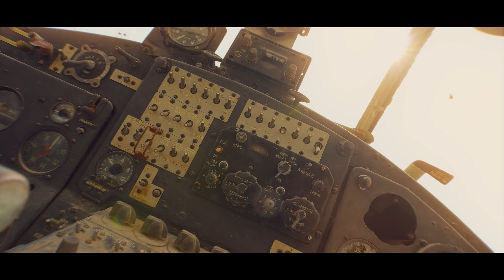Skydive Abandoned Flight Dubai | Cinematic Video | Sony α7S III 4K!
Having seen a YouTuber’s video on this abandoned flight, my curiosity arouses and I went to the location with my friend to capture some scenes expecting it to be a lonely place. But to my surprise, I saw many other curious souls and somehow managed to capture some amazing moments. Finally, it’s in front of you, and am sure this video will ignite your curiosity and lead you all there.

I have shot this with

Sony a7R iii (Handheld 120fps) with Tamron 17-28 f2.8

Artist : Ballerina (Zohara Niddam )